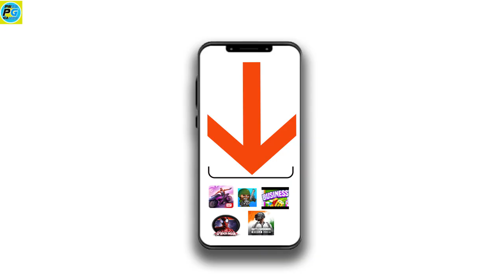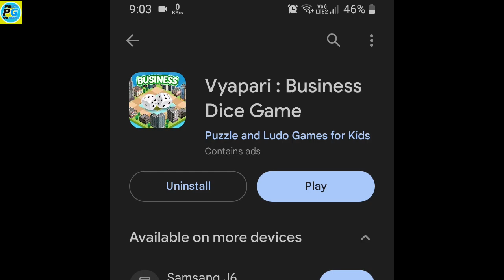how to play vyapari business game in android./ play vyapari business game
Hello gamer welcome  vyapari business game.
Introducing the Vyapari Business Game, now available for Android devices. This engaging and interactive game allows players to experience the thrill of entrepreneurship and business management in a virtual setting. With its user-friendly interface and intuitive gameplay, the Vyapari Business Game is suitable for players of all ages and skill levels.

To play the game, simply download and install it on your Android device. Once launched, you will be presented with a variety of business scenarios and challenges, each requiring strategic decision-making and resource management. As you progress through the game, you will have the opportunity to expand your business empire, hire employees, and compete against other players in a dynamic marketplace.

The Vyapari Business Game features stunning graphics and realistic sound effects, immersing players in a world of commerce and trade. With its comprehensive tutorial and helpful hints, even novice players can quickly learn the ins and outs of business management and become successful entrepreneurs.

Whether you are a seasoned business professional or simply looking for a fun and educational game to play, the Vyapari Business Game is the perfect choice.

TIMESTAMPS
0:00 Intro
2:05 First Topic Covered
2:54 jail
2:43 build
4:45 sell
4:56 mortgage
5:05 redeem
5:15 trade

Our channel is about GAMING.